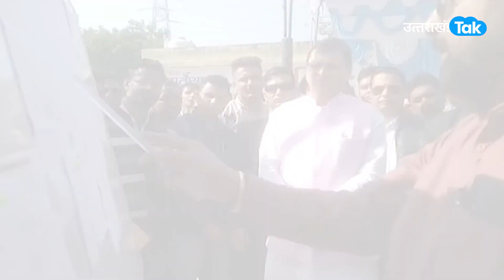Viral: मिट्टी में सने CM पुष्कर धामी, लोग पहचान नहीं पाए Video हो गया Viral